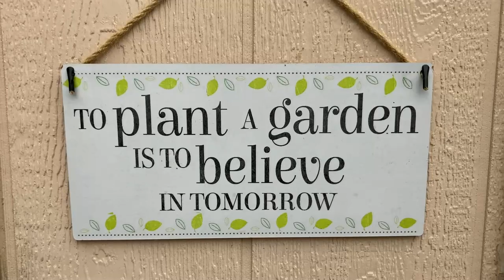David Austin Roses - End of Summer Bloom?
The end of summer is coming and soon autumn will be here.  How much longer will my roses bloom?  The weather is still very nice - 70's F.    These roses are blooming very nicely especially the Alnwick rose!   I hope you enjoy this video.